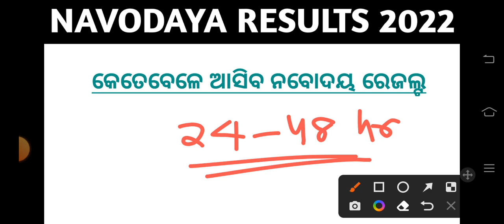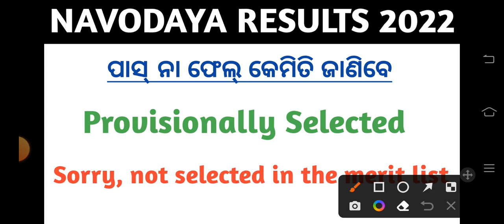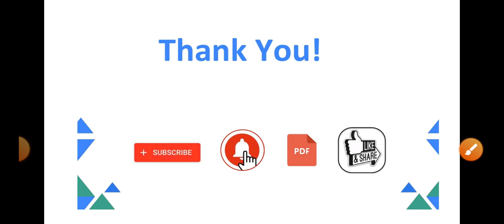Navodaya Results 2022 Class 6 l Navodaya Vidyalaya Entrance Exam l By Biren Sir Odia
ନବୋଦୟ ଓ ଆଦର୍ଶ ପରୀକ୍ଷା କୋଚିଂ ପାଇଁ ଯୋଗାଯୋଗ କରନ୍ତୁ

Biren Sir Odia Telegram Channel Link

(ଷଷ୍ଠ ଶ୍ରେଣୀ ପ୍ରବେଶ ନିମନ୍ତେ)

Odisha Adarsha Vidyalaya Entrance Exam 2023 (ଷଷ୍ଠ ଶ୍ରେଣୀ ପ୍ରବେଶ ନିମନ୍ତେ)

Navodaya & Adarsha Vidyalaya Entrance Exam 2023

Navodaya Super 60 Model Papers

Adarsha Super 60 Model Papers

Biren Sir Odia App Link-